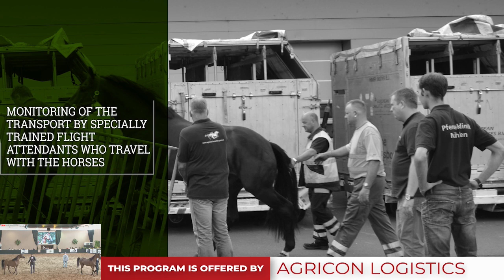Brazilian National 2020 - CLASS 20